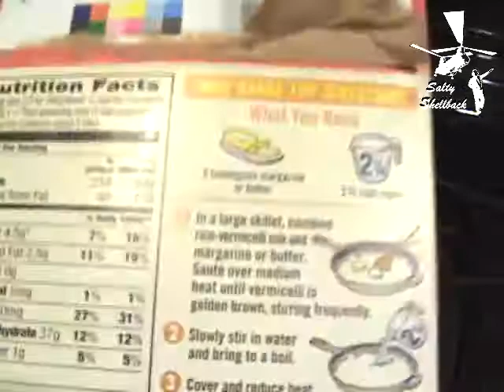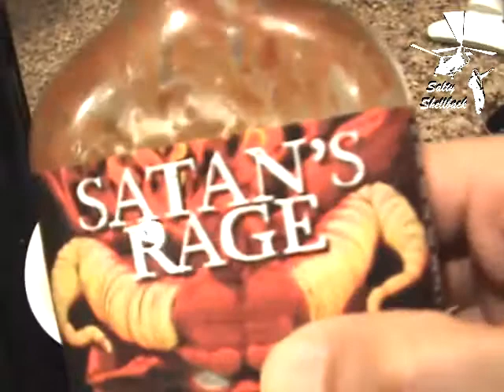Lice-a-Loni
Hot sauce makes everything better!